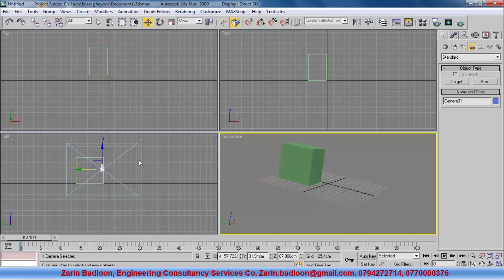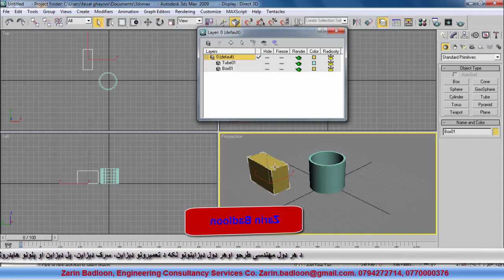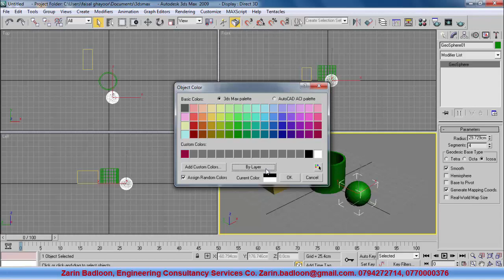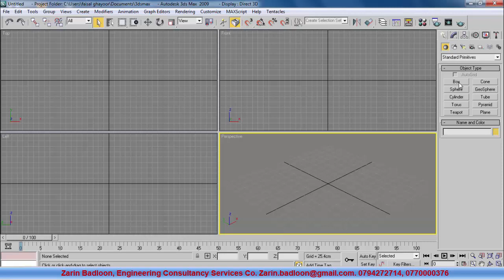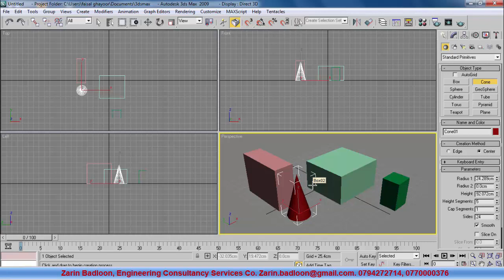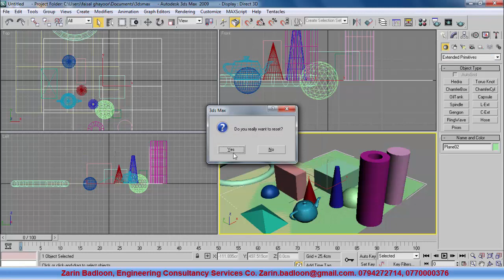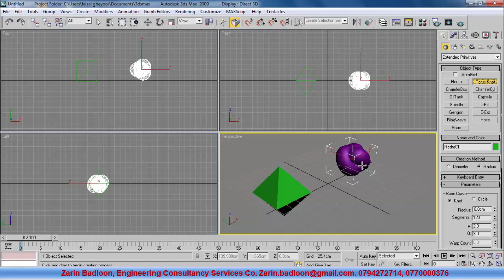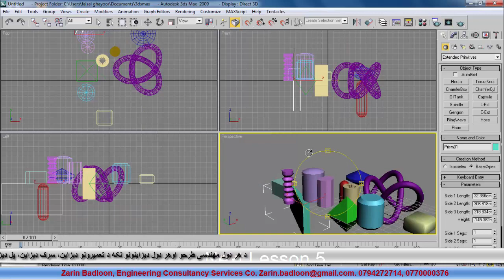3D Max Lesson 4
Zarin Badloon YouTube channel presents the learning videos of all engineering programs.